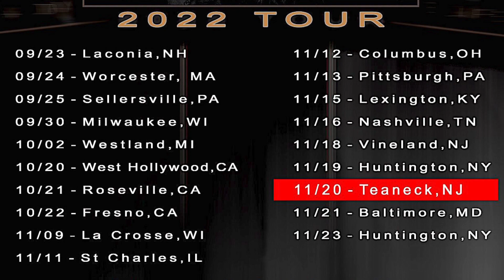DIO DRUMMER VINNY APPICE & ERIC BLAIR talk "Dio Dreamers Never Die"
How Ronnie is not in The Rock N Roll Hall Of Fame ,DIO's legacy in
strangerthings and THOR LOVE AND THUNDER and how Guitarist Vivian Campbell can Juggle Def Leppard and Last In Line